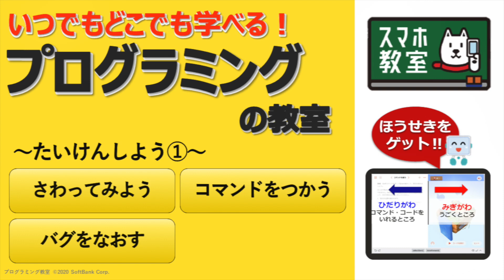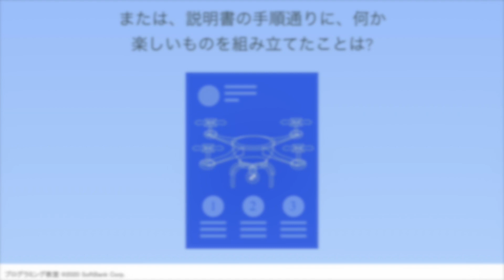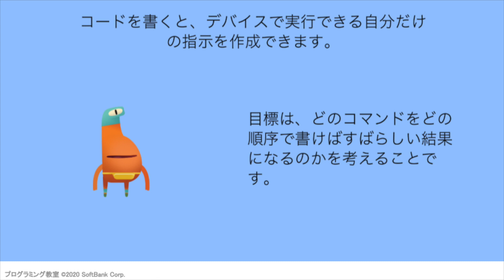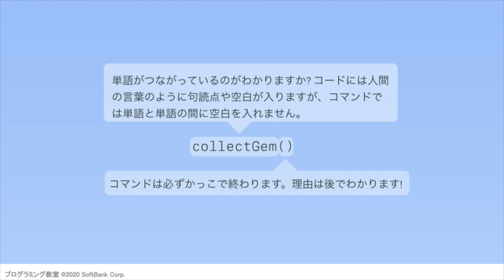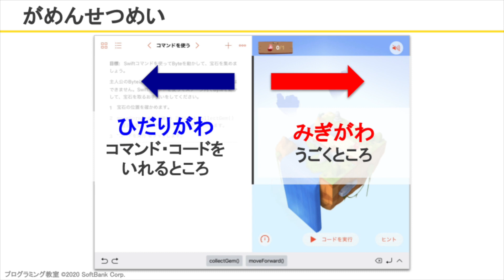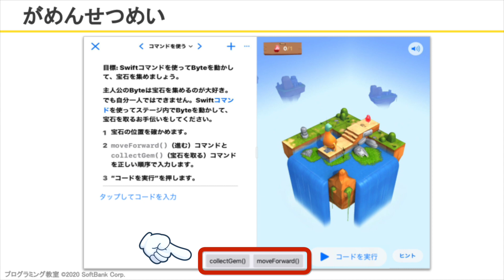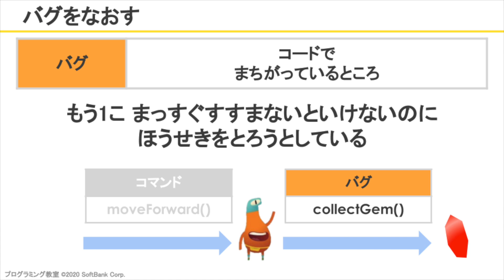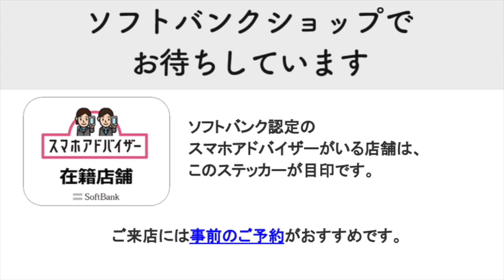楽しく学ぼう！プログラミング講座‹プログラミング体験～前半～›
【いつでもどこでも学べる！スマホ教室動画】

■親子で楽しく学ぶ、プログラミング教室
小学校低学年から高学年までのお子さん向けの内容です！
2020年から必修化されるプログラミングを楽しくタブレットで学んでみませんか？

※動画の視聴には通信料が発生いたします。

‹Swift Playgroundsのアプリはこちら›
・iPadのみ対応

‹スマホアドバイザーHP›※入店店舗もこちらから検索可能です。

‹ソフトバンクショップの事前ご来店予約はこちらから›

スマホ・パソコンから24時間いつでもかんたんに来店予約が可能です。
予約いただいたお客様を優先的にご案内しますので、混雑を気にせずご来店いただけます。